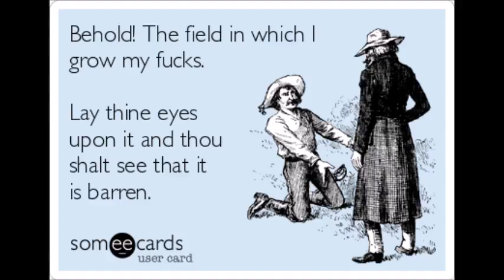Country Comforts for AWC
A song for Amanda Wolf Child.. You are a good friend and a GREAT MOM!! CHEERS TO YOU!